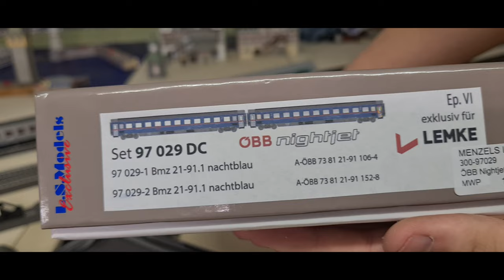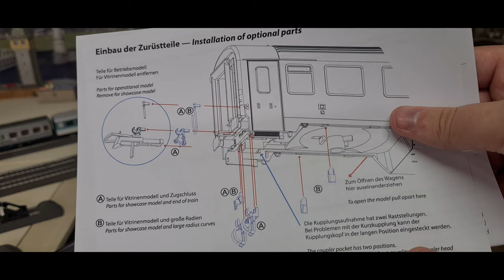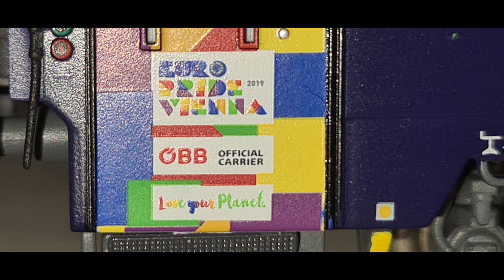Unboxing, LS Models 97029, Nightjetwagen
Heute kommt das Nightjet Wagenset mit 2 Sitzwagen aus der Schachtel.
Von LS Models  mit der Artikelnummer 97029. Das Besondere sind die bunt lackierten Türen in " Pride of vienna " Design. Epoche VI